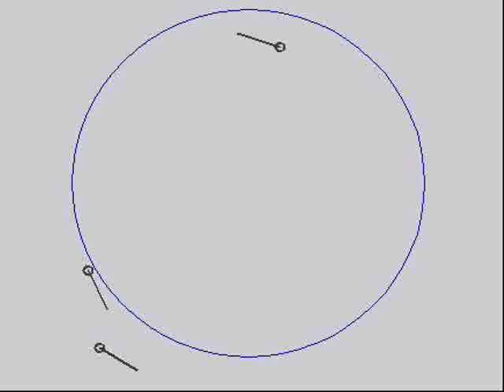Cooperative Splay State Trails Static 3 Feb 2007